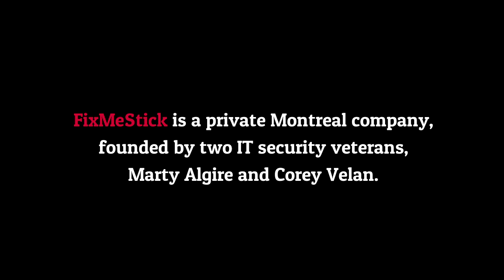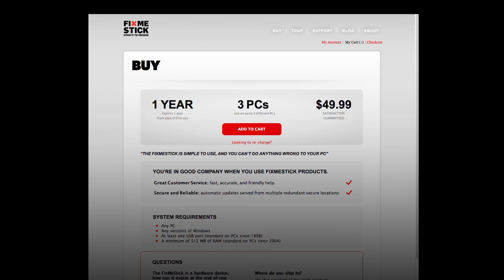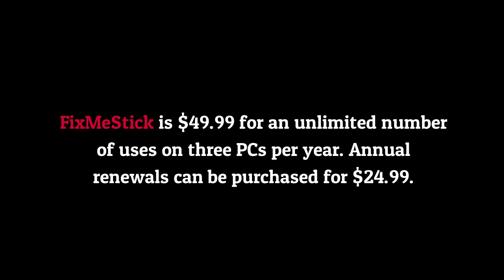FixMeStick Launches First Ever Consumer-Ready USB Device for Removing Computer Viruses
The FixMeStick is a Linux-based device that runs before Windows boots, enabling it to clean the PC while malware is inactive.